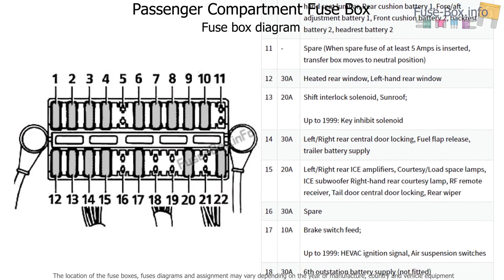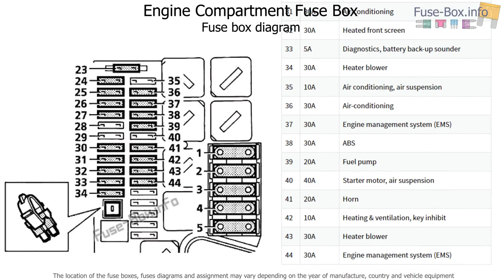Fuse box location and diagrams: Range Rover (P38; 1994-2002)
Fuse box diagrams (location and assignment of electrical fuses) Land Rover Range Rover P38 (1994, 1995, 1996, 1997, 1998, 1999, 2000, 2001, 2002).